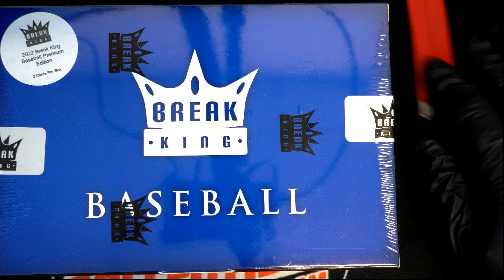2022 Break King Premium Edition Baseball FILLER ID 22BKINGPREM343